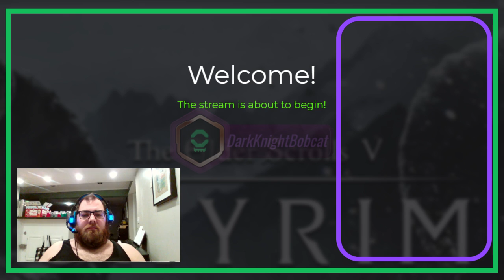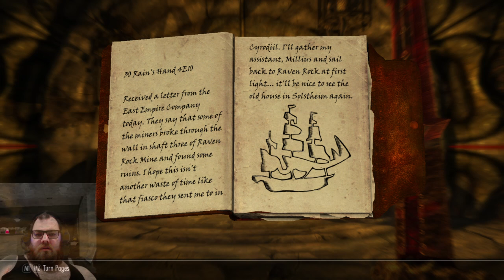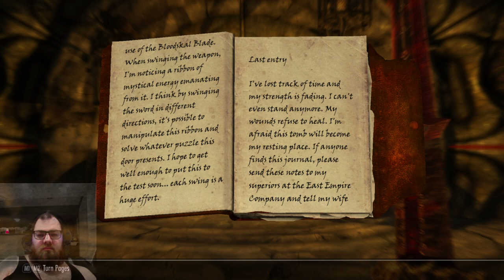DKB Games - Skyrim Special Edition - Twitch Stream 13-Dec-2020 Full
DarkKnightBobcat Games full stream from Twitch. Playing Skyrim Special Edition on PC. Mature language.